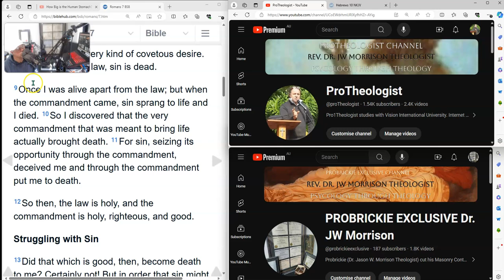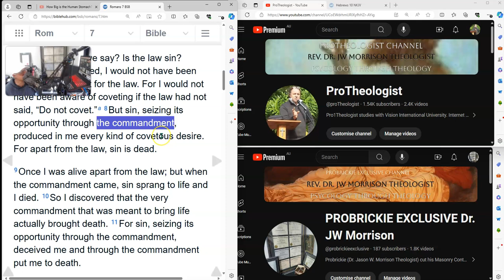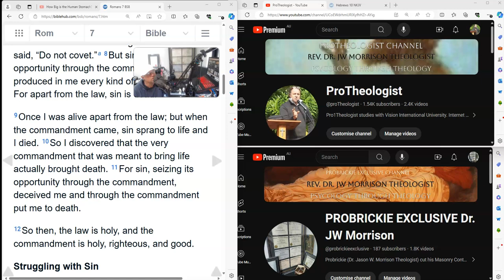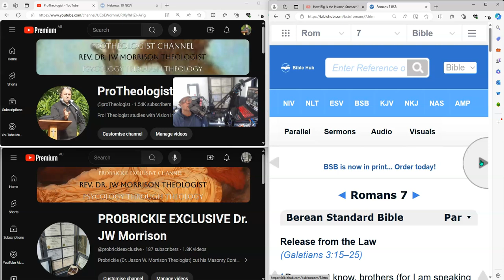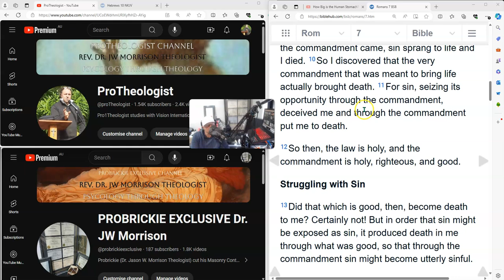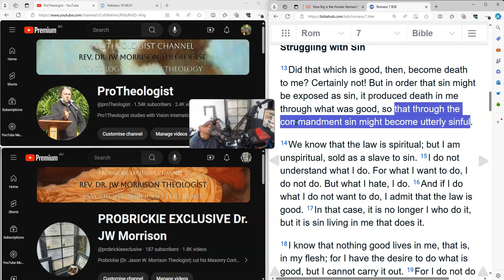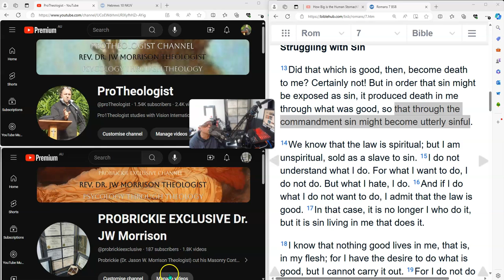Covert Religious Evil #3